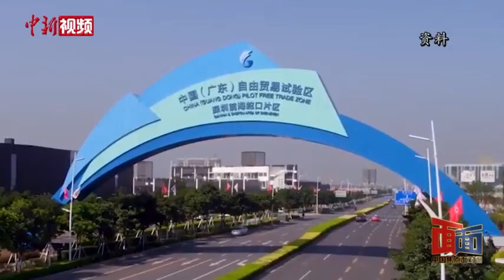十九届五中全会，重要在哪？特殊在哪？ ——专访原中央党校副校长李君如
中国共产党第十九届中央委员会第五次全体会议将于10月26日到29日在北京召开，会议将审议中共中央关于制定“十四五”规划和2035年远景目标的建议。在处于“两个一百年”历史交汇期的中国，遇到世界百年未有之大变局之际，这次全会有何特殊意义？中共中央和党的全会在提出制定规划建议、推动经济社会发展方面发挥什么样的作用？ 2035年远景目标对中国意味着什么？近日，原中央党校副校长李君如接受中新社“中国焦点面对面”专访，作出权威分析。